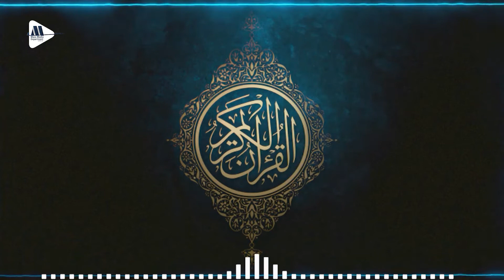Quran Summary Series | Para No. 17 | JamiatPK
In this Ramadan, IJT Pakistan is initiating the ‘Quran Summary Series’ that'll be broadcasted daily on youtube. Holy Prophet (PBUH) said that the best among you is the one who learns the Quran and teaches it to others.